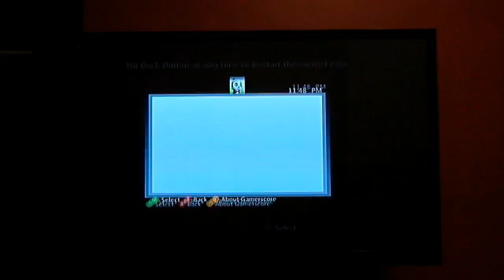Doritos Crash Course Gold Part 1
Getting the achievement American Hero and almost there to Going Gold